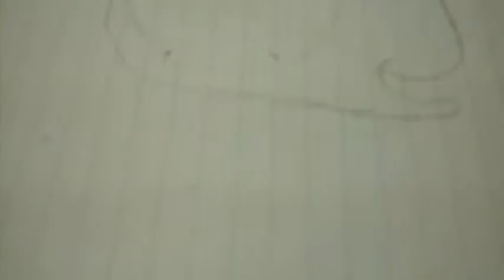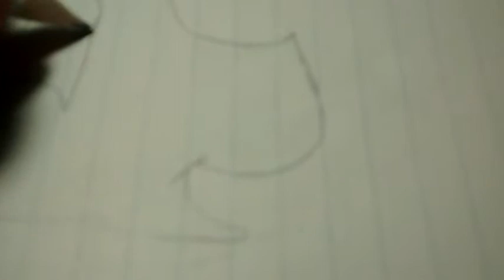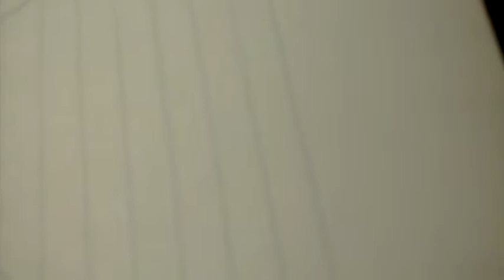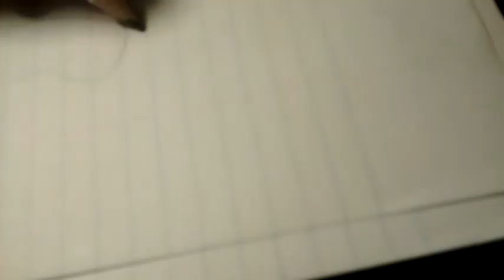Pony Bonnie drawing part one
I was just joking